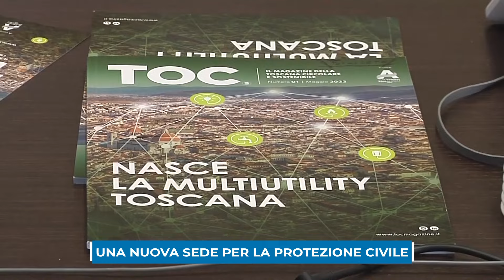La nuova giunta / Faggi: "Una nuova sede per la Protezione civile"